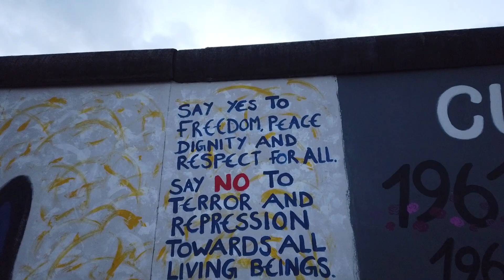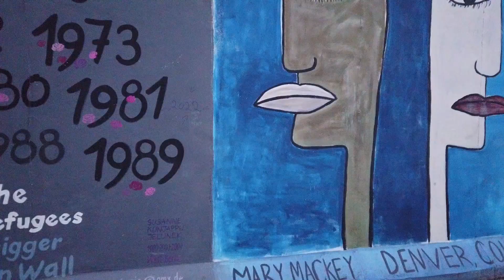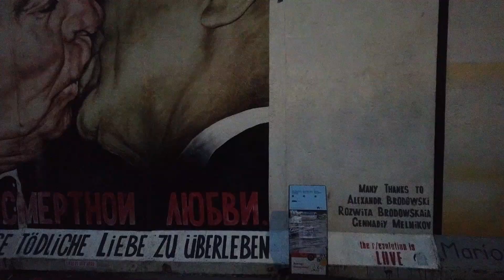CONOCÍ EL MURO DE BERLÍN - ALEMANIA + SU HISTORIA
Acompáñame a conocer el muro de Berlín en Alemania, y conozcamos juntos la historia de la humanidad.